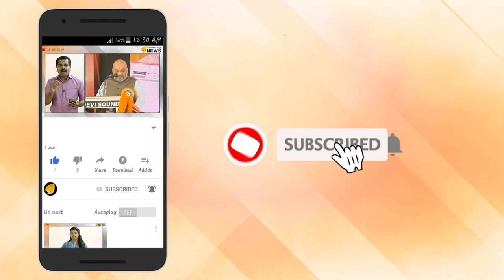ഇനി മുതൽ പനി വന്നാൽ രണ്ട് ഗ്ലാസ് ബിയറടിച്ചാൽ മതിയെന്ന് പഠനം.പാരസെറ്റാമോളിന് പകരം ബിയര്‍